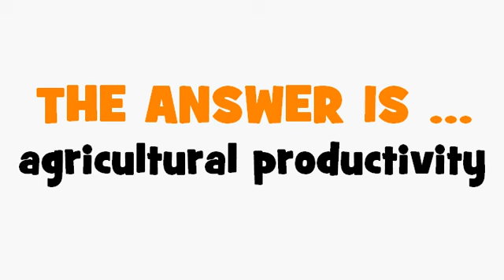FRENCH TRANSLATION QUIZ = productivité agricole